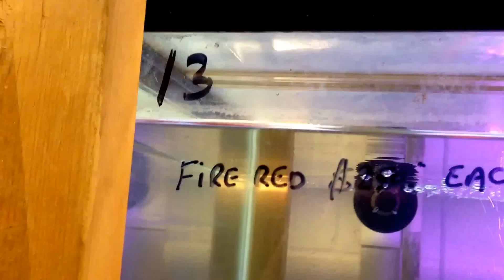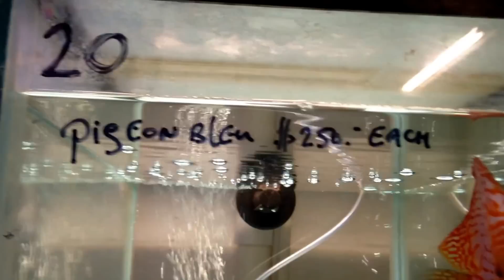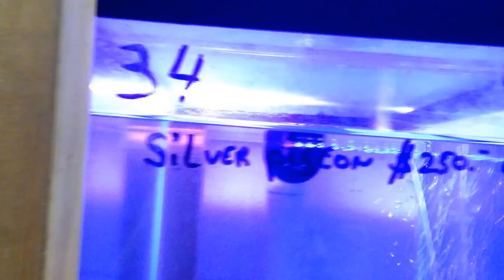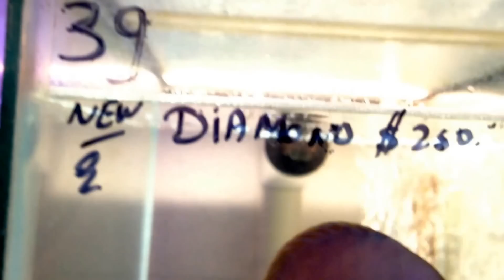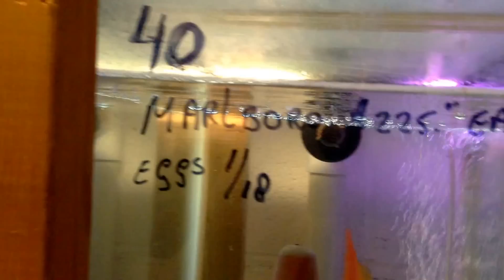First group of 26 Stendker maybe pairs on stock 1/22/2015 at Discus Hans USA